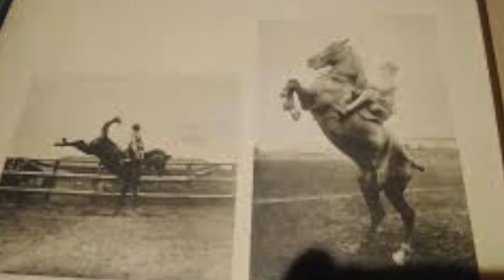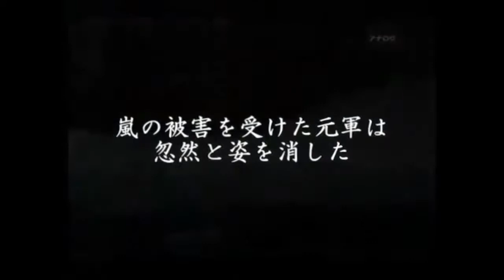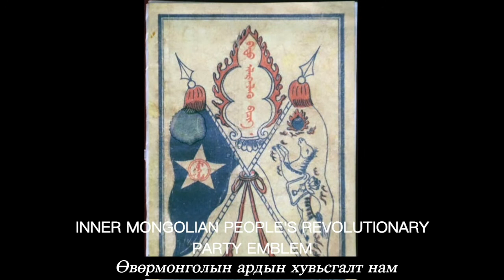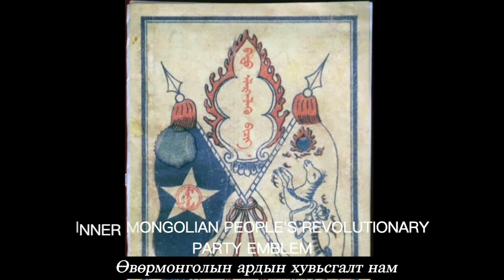Төвдөд Эргүүлсэн Япон Сэлэм 3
“Алгинч” подкаст .
Алгинч хэмээх Монгол үг нь цэргийн түрүүнд манлайлан явагч,толгойн ангийг “ “Алгинч” хэмээмой. Бид энэ л хүнд бөгөөд ,нэр төртэй ачааг өөртөө авахыг монгол хүн болж төрсөнийхөө хувьд өөрийн эрхэм үүрэг хэмээн үзнэ.
Энэхүү подкастаар дамжуулан түүхэн үнэнийг нээн ,өөрийн ард түмнийг өвгөдийнхөө үнэн түүхтэй нь холбож ,тэдний төр ёс ,итгэл үнэмшил,үнэт зүйл,түүхэн замналыг нээн харуулснаар өнөөгийн үеийнхэн болон ирээдүй хойч үеэ өвөг дээдсийн баатарлаг замналыг даган мөрддөг ,эрх чөлөө ,тусгаар тогтнолын үнэ цэнийг зүрх сэтгэлдээ гүн гүнзгий шингээн авсан нэгдмэл бөгөөд,хүчирхэг шинэ өмнөд монгол хүнийг цогцлоон босгоход оршино.